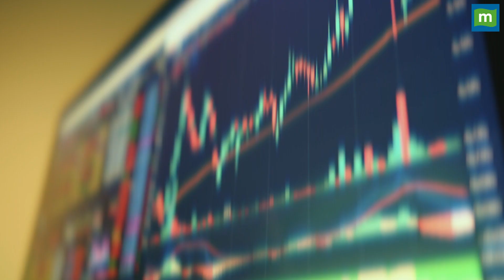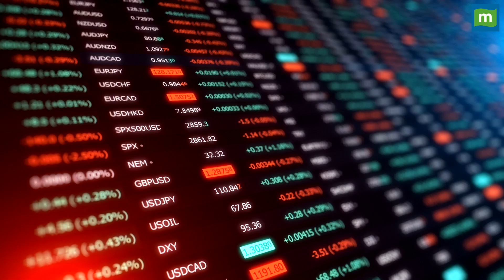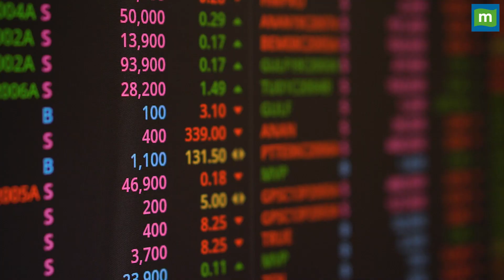Share Market Today: फ्लैट बाजार में ₹70000 करोड़ बढ़ी निवेशकों की संपत्ति || Business News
Share Market Today: उतार-चढ़ाव के बीच मामूली गिरावट के साथ बंद हुआ शेयर बाजार, निवेशकों की संपत्ति में ₹70 हजार करोड़ का उछाल